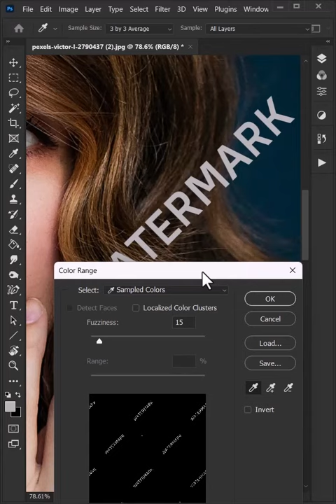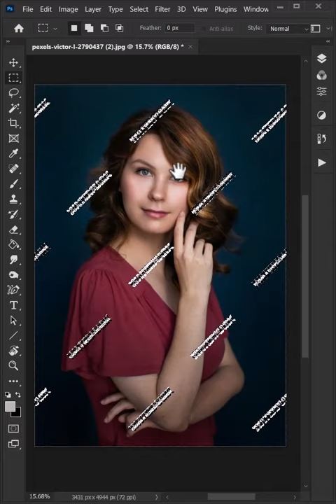How to Remove Watermark in Photoshop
We’ll show you a decent Time-Saving Trick for Removing watermarks in Photoshop. Relax and Enjoy!

Do you want your own 3D NFT Collection? 🎁

Do you want a professional to edit your photos? ❤️‍🔥

🧠 - Elevate Your Digital Knowledge Forever

SOCIAL
💠Software used in this video: Photoshop CC 2022
🖼️ Image used in this video: Pexels.com / FreePic.com